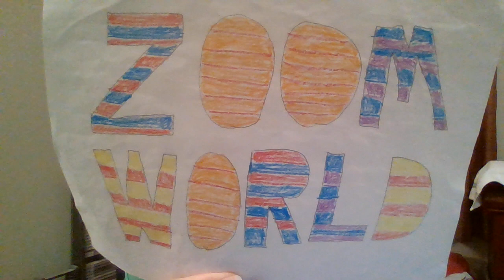FLYING (MUSIC VIDEO)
In this vid, I bring to you ZOOM fans the music video for the song known as Flying, based on a poem that was sent to ZOOM and turned into a song.  It was performed by the second cast of season 3 of the original ZOOM!